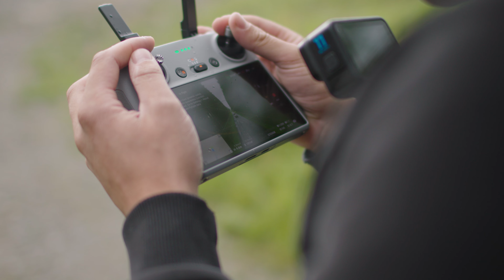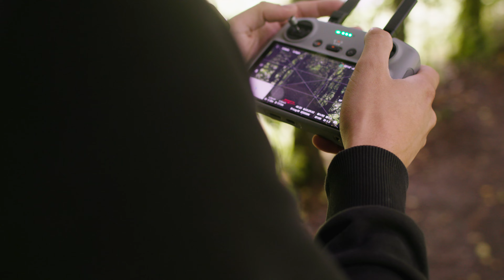Tim Roosjen ontdekt de Ardennen met de DJI Air 3 drone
Verken de Ardennen van boven terwijl drone-expert Tim Roosjen de nieuwe DJI Air 3 drone test! Laat je inspireren door de adembenemende luchtbeelden en de schilderachtige landschappen  terwijl Tim de prestaties, functies en vliegmogelijkheden van deze drone onder de loep neemt.